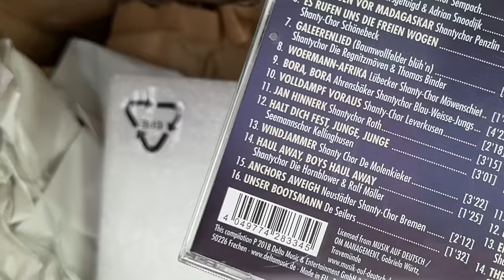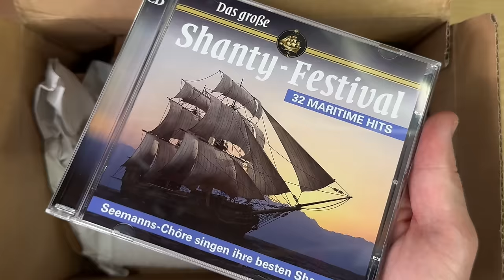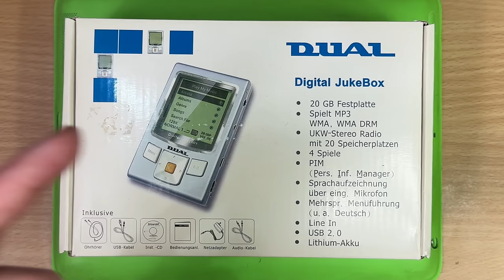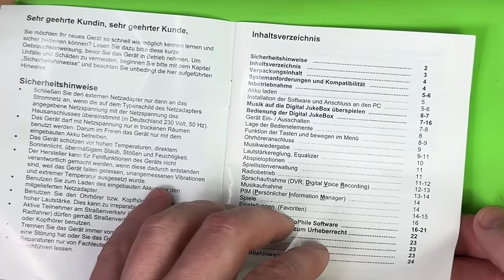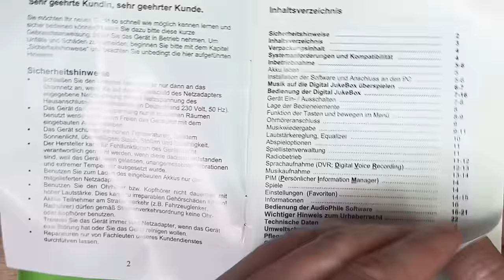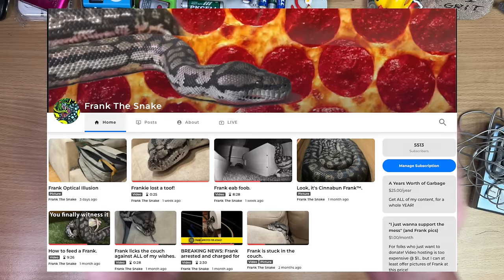The Nugget From Germany.